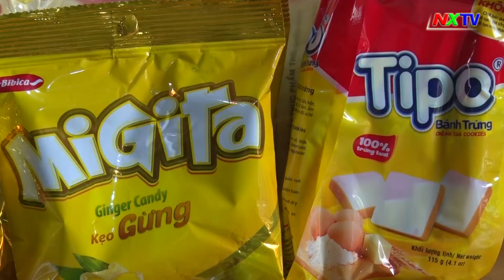Trao 100 suất quà cho hộ nghèo khó khăn huyện Nghi Xuân